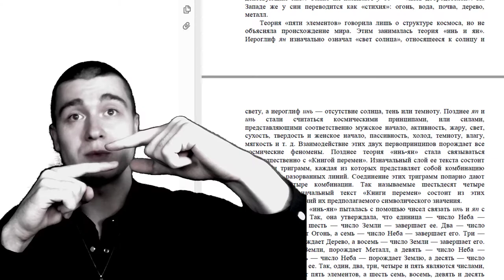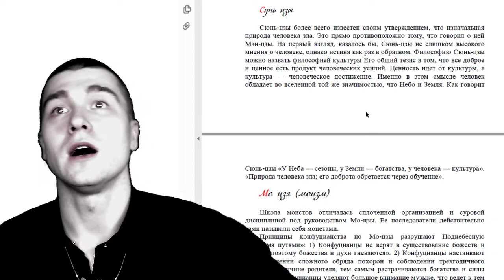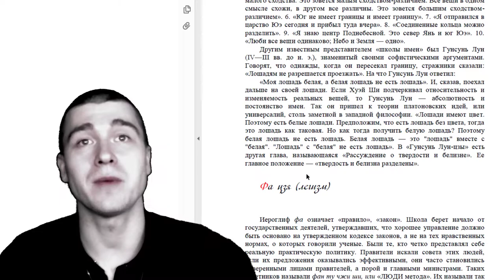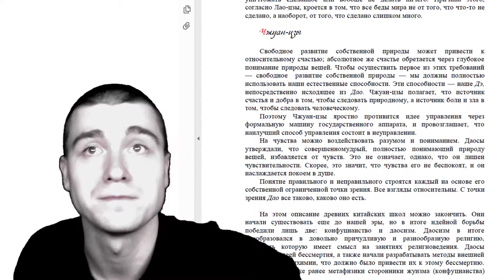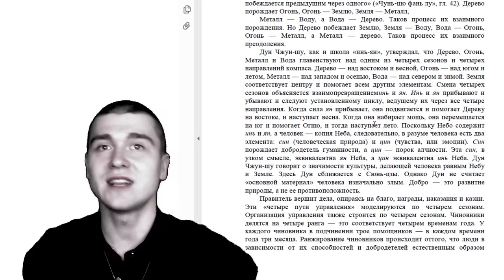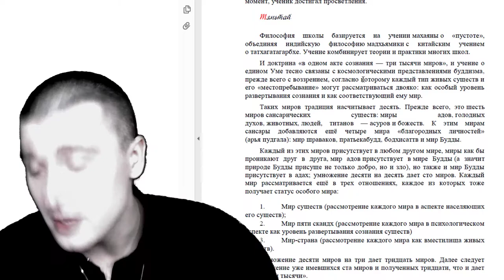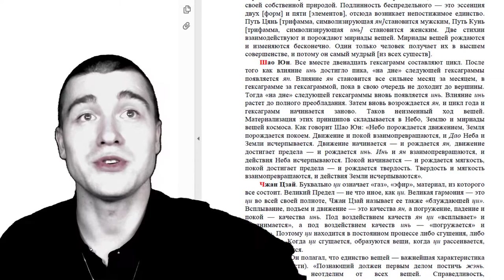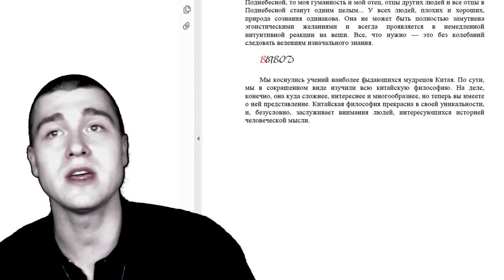Лекция №14: Китайская философия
00:00 Введение
•   Видео представляет собой краткий обзор китайской философии, основанный на тексте "Краткая история китайской философии" авторов Инь Улани.
•   Рассматриваются основные школы и идеи китайской философии, включая инь-ян дзя, натурфилософов и конфуцианство.
01:03 Инь-ян дзя
•   Школа инь-ян дзя основана на принципах инь и ян, пяти элементах и гексаграммах.
•   Взаимодействие инь и ян порождает все космические явления.
02:06 Натурфилософы
•   Школа натурфилософов изучает пять элементов: огонь, вода, почва, дерево и металл.
•   Взаимодействие этих элементов порождает все космические явления.
06:30 Конфуцианство
•   Школа жудя-жудя основана на учении Конфуция и его идеях о гуманности и справедливости.
•   Конфуций уделял особое внимание исполнению долга и справедливости.
00:02 Введение
•   Видео начинается с приветствия и представления автора, который обсуждает тему китайской философии и ее влияние на китайскую культуру.
01:00 Конфуцианство
•   Конфуцианство - это философское учение, основанное на принципах морали и этики.
•   Конфуций считал, что человек должен быть благородным, следовать ритуалам и быть преданным другим.
14:19 Мэн-цзы
•   Мэн-цзы считал, что человек по природе добр, и что космос является нравственным.
•   Он также утверждал, что культура делает человека добрым.
17:30 Мо-цзы
•   Мо-цзы был военным и основал школу моизма, которая отвергала конфуцианские принципы.
•   Мо-цзы считал, что все люди должны следовать принципу всеобщей любви и быть преданными друг другу.
19:31 Заключение
•   В заключение, автор обсуждает влияние китайской философии на китайскую культуру и подчеркивает важность следования принципам морали и этики.
20:17 Школа имен
•   Школа имен занималась изучением различий и сходств между вещами, а также их постоянства и изменчивости.
•   Известные представители школы: Хуиши, Гунь Сунь-Лун, Хань Фей-Цзы.
27:45 Школа законов
•   Школа законов занималась разработкой методов управления и государственного ремесла.
•   Основатели: Шань-Дау, Шень, Бухай, Шань Ян, Хань Фей-Цзы.
30:42 Даосизм
•   Даосизм основан на понятии Дао, пути всего мира и естественности.
•   Представители: Янзы, Лаудзы, Джуанзы.
32:00 Конфуцианство
•   Конфуцианство основано на идее о том, что человек должен быть добродетельным и следовать правилам.
•   Конфуций считал, что человек должен быть благородным, мудрым и справедливым.
33:00 Даосизм
•   Даосизм основан на идее о том, что все вещи изменяются, но законы, лежащие в основе изменений, остаются неизменными.
•   Даосы верят в возможность достижения счастья через понимание природы вещей.
42:00 Дунь-джунь-шу
•   Дунь-джунь-шу - конфуцианский мыслитель ханьской эпохи, который разработал систему порождения элементов.
•   Он считал, что в космосе существуют два эфира - инь и ян, и каждый из пяти элементов порождает следующий и побеждается предыдущим.
43:14 Введение
•   Видео начинается с обсуждения китайской философии и ее влияния на культуру и общество.
•   Упоминается, что китайцы любили классифицировать все, что их окружало, и это отразилось на их философии.
44:00 Конфуцианство
•   Конфуцианство было основной философией Китая, которая повлияла на образование, политику и культуру.
•   Конфуций считал, что человек должен быть добродетельным и следовать определенным правилам.
45:00 Даосизм
•   Даосизм был основан Лао-цзы и утверждал, что все вещи происходят из единого источника, называемого Дао.
•   Даосы верили в естественность и спонтанность, а также в то, что человек должен следовать своей природе и не вмешиваться в естественный порядок вещей.
53:25 Чань-буддизм
•   Чань-буддизм был одним из самых популярных направлений в Китае, который подчеркивал важность действия без намерений и целеполагания.
•   Чаньские наставники использовали методы, такие как удары палкой и парадоксальные ответы, чтобы помочь ученикам достичь просветления.
51:56 Введение
•   Видео начинается с обсуждения различных школ китайского буддизма, таких как тяньтай, хуаянь и чистая земля.
•   Упоминается, что буддизм чистой земли отличается от других школ тем, что освобождение от сансары достигалось не собственными силами, а благодаря спасительной силе другого, будды Амитабхи.
57:48 Тяньтай
01:01:45 Хуаянь
01:03:12 Чистая земля
01:03:44 Нео-конфуцианство
01:01:00 Конфуцианство
01:03:00 Даосизм
01:05:00 Моизм
01:07:00 Легизм
01:09:00 Нео-конфуцианство
01:15:00 Субъективный идеализм